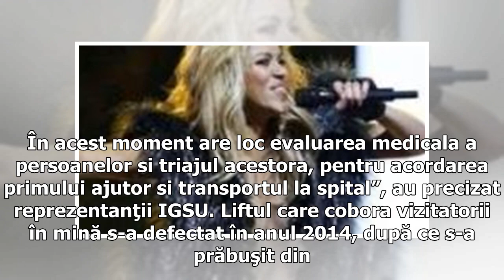Microbuz cu 22 pasageri, răsturnat în drum spre Salina Slănic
Un microbuz în care se aflau 22 cetățeni străini, dintre care 8 copii, s-a răsturnat, duminică, în timp ce se îndrepta către intrarea în Salina Slănic, aflată la 207 metri sub pământ. Opt ambulanţe SAJ, dintre care două cu medic, dar şi echipaje ISU s-au deplasat la locul accidentului, scrie News.ro. Inspectoratul General pentru Situaţii de Urgenţă (IGSU) anunţă că cele 22 de persoane implicate în accident au scoase la suprafaţă. Echipajele medicale le evaluează starea de sănătate şi vor decide ...